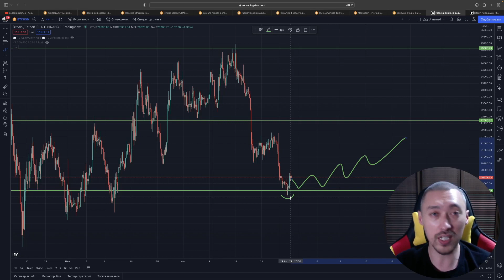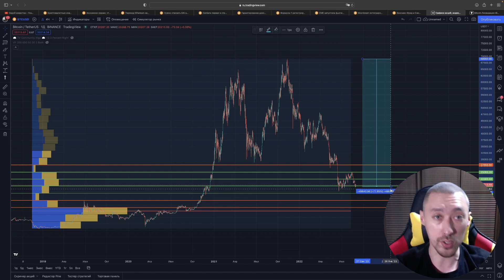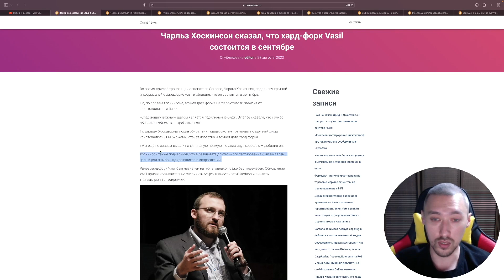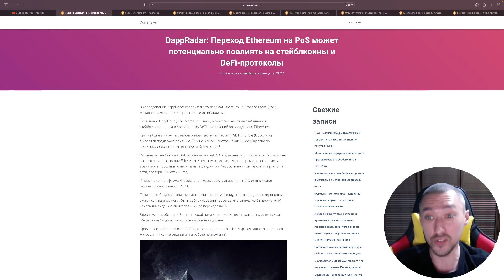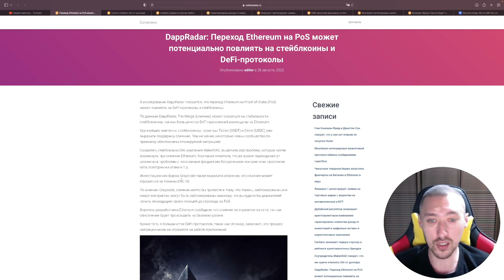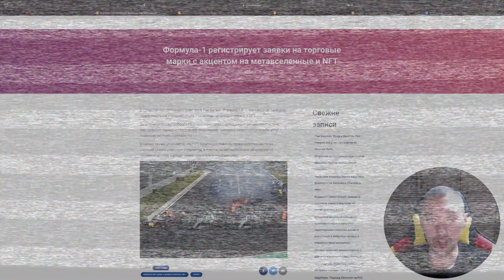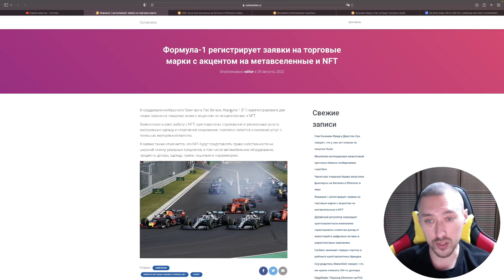ИНВЕСТОРЫ ВСЕ ПОТЕРЯЛИ❌НОВОСТИ КРИПТОВАЛЮТ📈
Актуальные новости на 30 августа 2022

TXG4tNoJGf6uqBR9XBRC9g5ckH5tfvp2i6
Dash
XgD8yUj7vDE3Ux6LM9kNDKUNdguDXx1sWZ